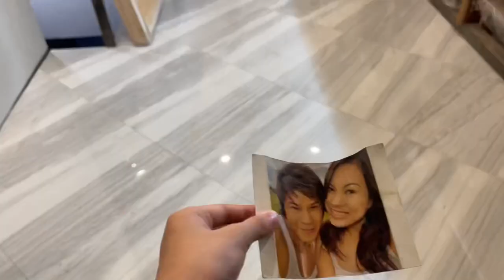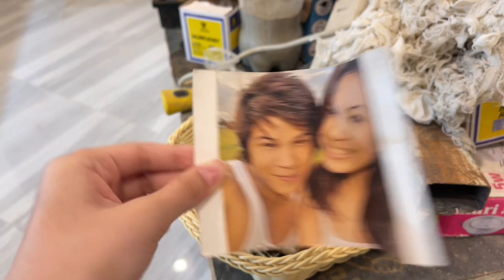NEW YEAR’s EVE 2022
Welcoming the new year with the fam! 🥰🎉🎊🎆